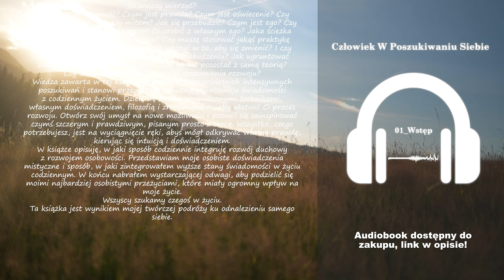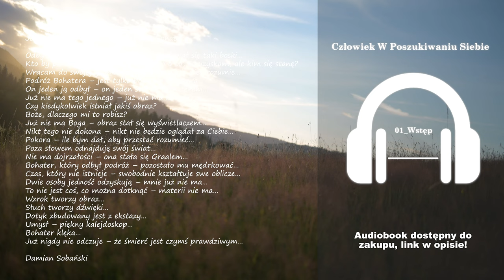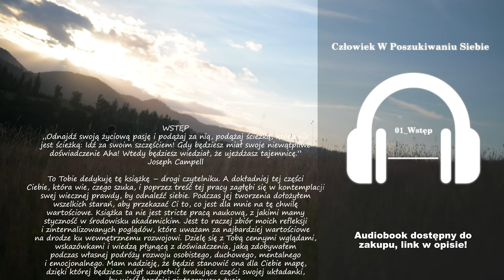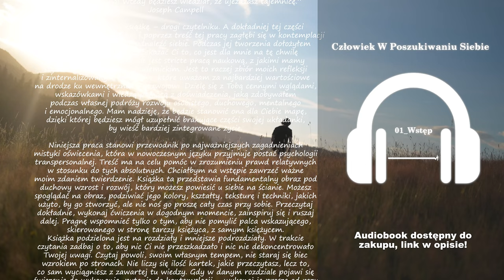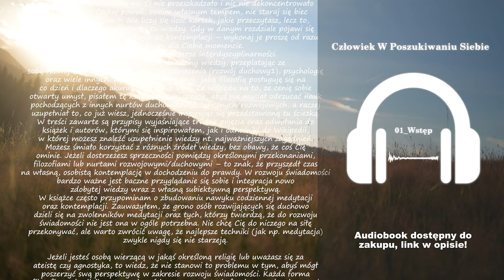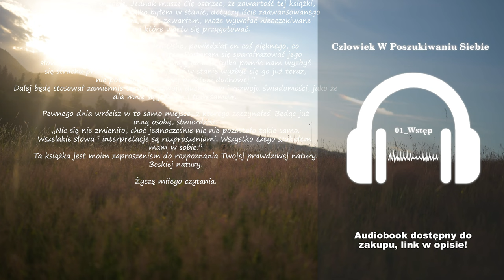01 Wstęp | Człowiek W Poszukiwaniu Siebie | Damian Sobański | Audiobook